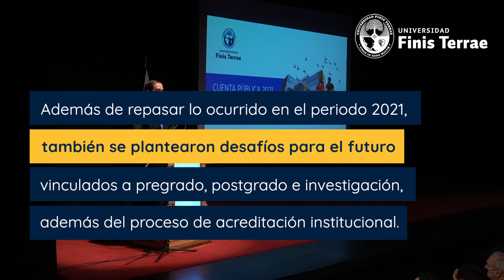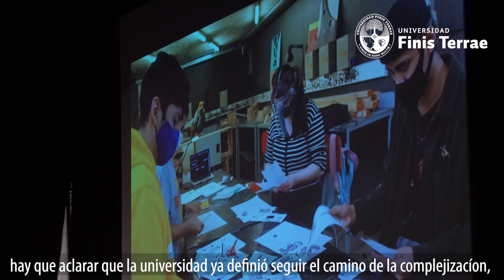La Universidad Finis Terrae desarrolló su Cuenta Pública 2021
La UFinisTerrae desarrolló su Cuenta Pública, en una ceremonia que fue
encabezada por el rector Cristian Nazer y donde se repasaron distintos aspectos de lo ocurrido en el 2021 en la casa de estudios.